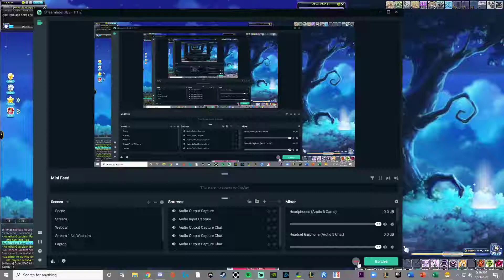[Reboot] Night Lord Gear Post 5 10 15 & Cube Sale + Bad BA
forgot will skill and dark flare cause im bad, also still 0% boss across my familiars i only have ied and 6% att lol. pretty happy with my gear for now and next gain is oz and 275/8k legion/lvl 3 links. cya then